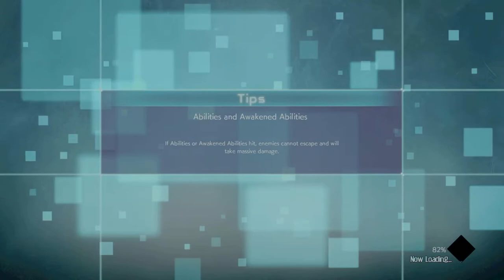Jump Force Gameplay Walkthrough - Part 28a - The True Traitor - Part 1 (PS4)